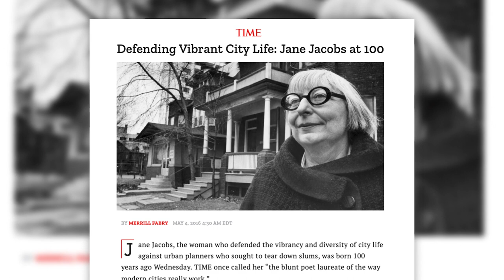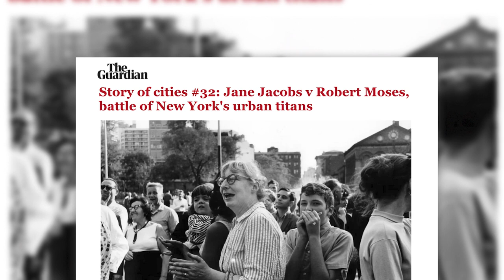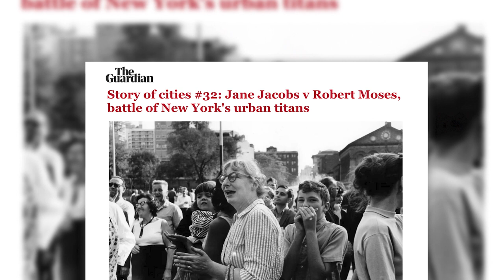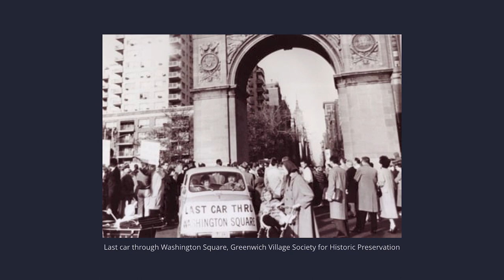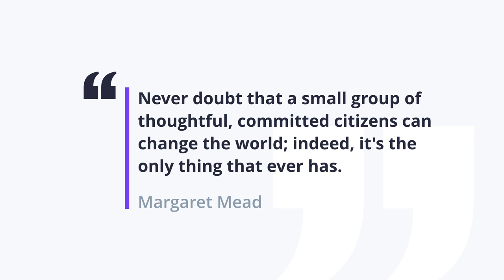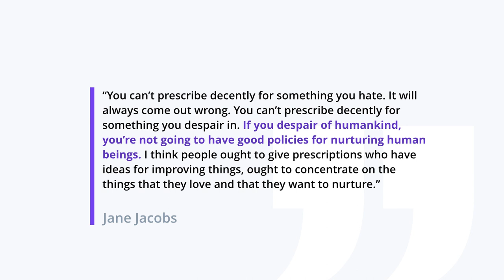The Most Famous Name In Urbanism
The story of Jane Jacobs and Robert Moses is more than a story like that of  David and Goliath. It’s a story about the most impactful urbanist - an average citizen - that started a spark that set off the past 60 years of urbanization revolutions.

This video is a chapter from the course Women and Cities: The Sexist City.